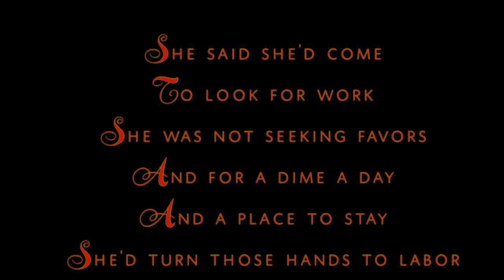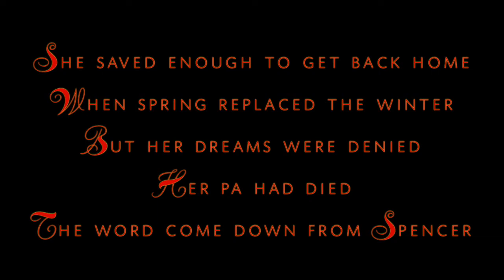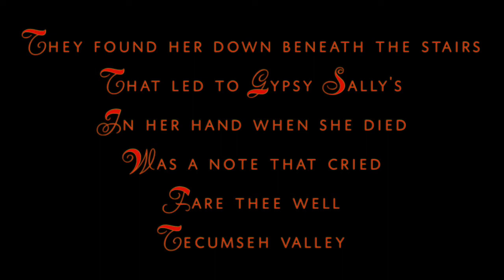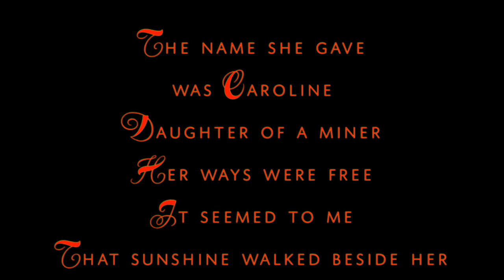Tecumseh Valley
A song written by Townes Van Zant